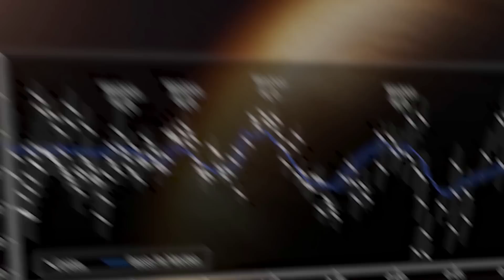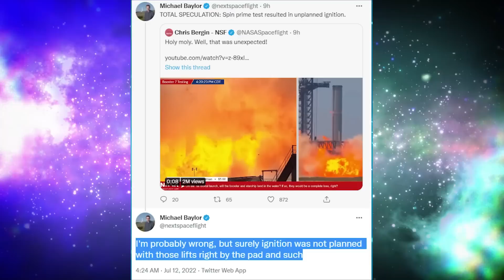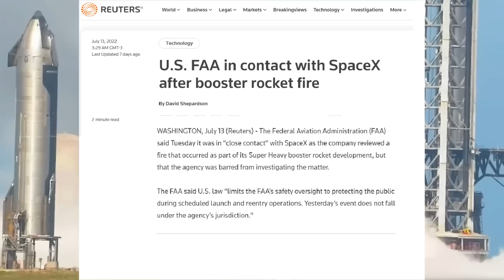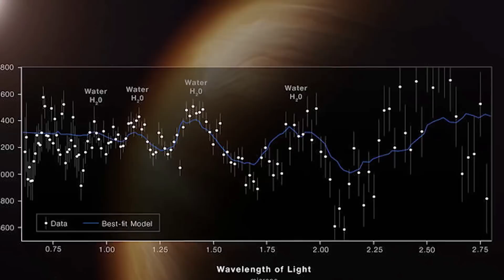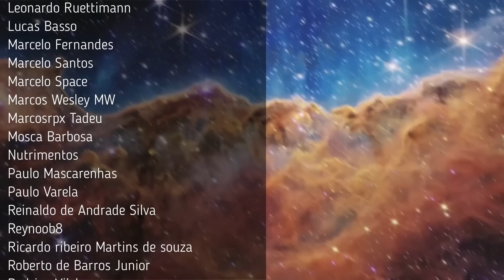JAMES WEBB - Imagens Espetaculares e Assombrosas | Expansão Astronauta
Atualizações espaciais: SpaceX Starshio / James Webb / Relativity Space

Músicas:
Flowing Energy  - Keys of the Moon
Escape - Sappheiros
Falling - Esoneri
Dystopia - Per Kiilstofte
Now the silence - Juan Sanchez
Lemmino - Triangular
Chasing Daylight - Scott Buckley
Pathfinder - Scott Buckley
Precipice - Scott Buckley
Kurt - Cheel